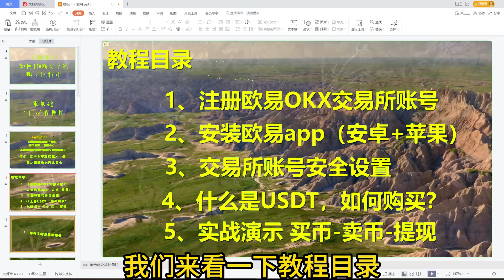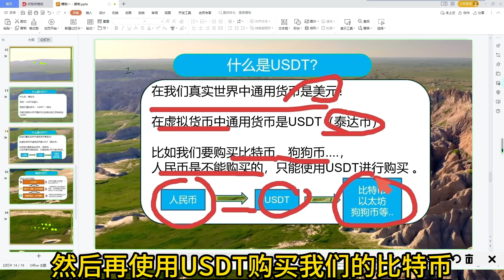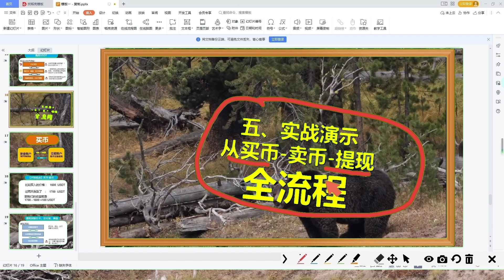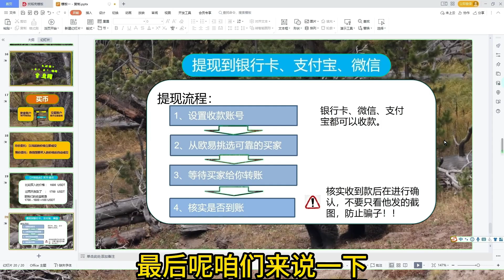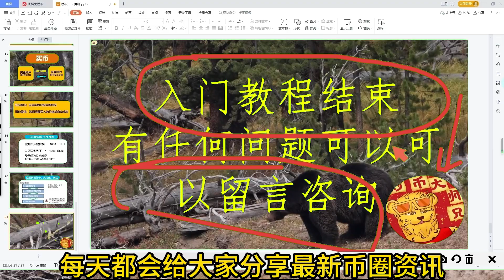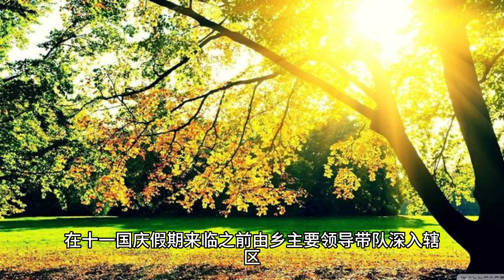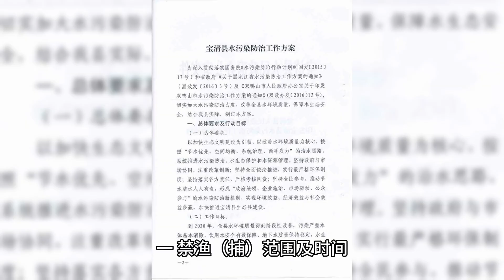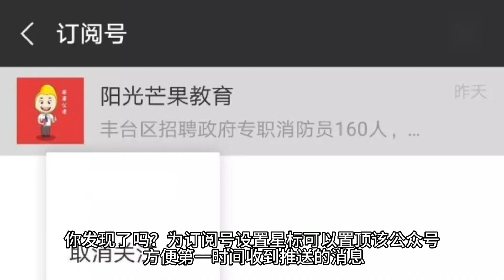比特币下载，usdt交易所排名,买BTC违法吗 怎么买shib 中国加密货币合法吗 怎么注册币安#什么是加密货币挖矿,大陆如何购买以太坊 推荐火币OKX交易所 简单无脑，币安APP